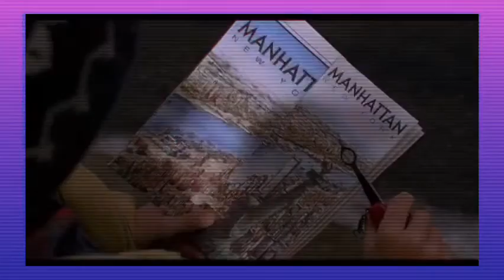Macaulay culkin - Video compilation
Home alone , home alone2 , getting even with dad.❤️